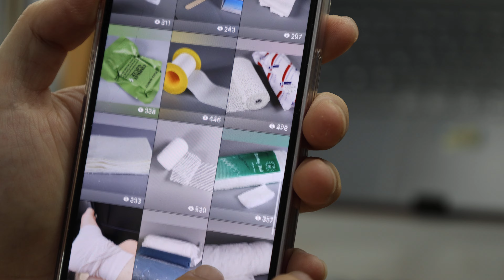Jack Ryan Working On Medical Consumables Medical Disposable Products Supplier Factory, Welcome Ask.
Medical Disposable Products, Hospital Products, Medical Consumables, Surgical Products, Nitrile Glove, Latex GLove.
We Are Factory In China For Export, Trading Business.

1. Gauze roll
2. Cotton Roll
3.crepe bandage
4. high elastic bandage
5. conforming/pbt bandage
6. Paraffin gauze
7. casting tape
8. cast padding
9.plaster of paris bandage
10. compression bandage
11.Pattern elastic bandage
12. first aid bandage
13. cold elastic bandage
14.tubular bandage/stockinette
15. Casting Splint
16. Net tubular bandage
17. Tongue depressor
18. zigzag gauze roll/pillow gauze
19. Gauze swab-non sterile
20. Sterile Gauze swab
21. Lap spnge
22. WOW gauze bandage
23. Selvage gauze bandage
24. Gauze ball
25. Triangular bandage
26. cotton ball
27. Dental cotton
28. zigzag cotton
29. sports tape
30. zinc oxide plaster
31.non woven tape
32. PE tape
33. silk tape
34. elastic adhesive bandage
35, non woven dressing roll
36, non woven dressing
37, foam tape
38. non woven swab/sponge
39. sampling swab
40. face sheild